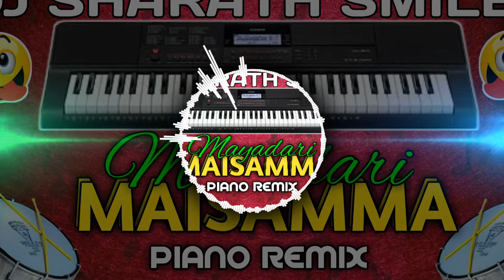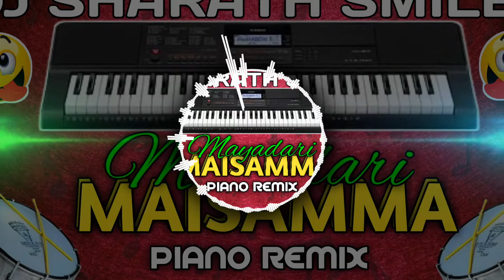MAYADARI MAISAMMA_piano🎹song_ DJ remix by DJ SHARATH SMILEY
🥰🎧USE HEADPHONES 🎧
Mayadari maisamma piano 🎹 song _ DJ remix || Dj Sharath smiley ||.

▶️I'm YouTube's DJ Music Producer My Name Is DJ SHARATH SMILEY

Video Edit - Dj sharath smiley

💕 Dil se.

       👉 Dj Sharath smiley 💓